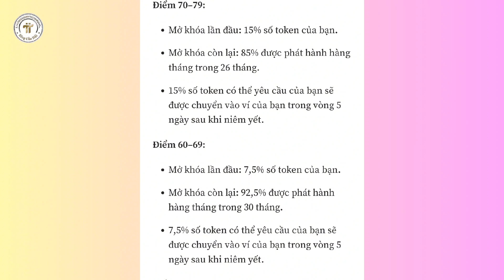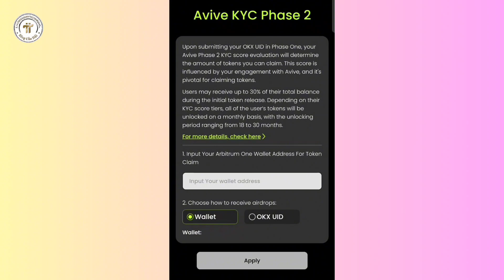Cơ Chế Mở Khóa Avive World Phụ Thuộc Vào Điểm KYC l Blog Của Hải